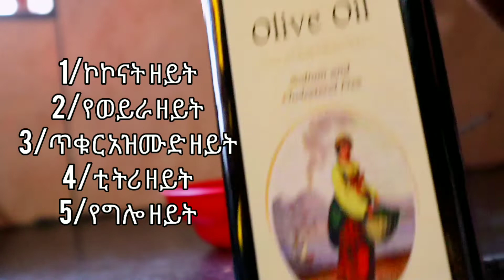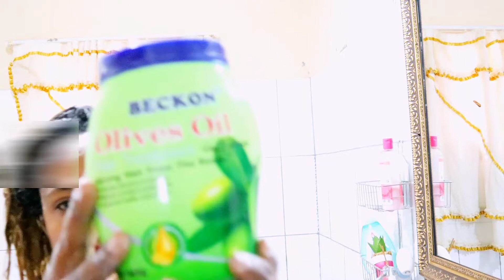ሙቅ ዘይት ለፀጉር /hot oil treatment